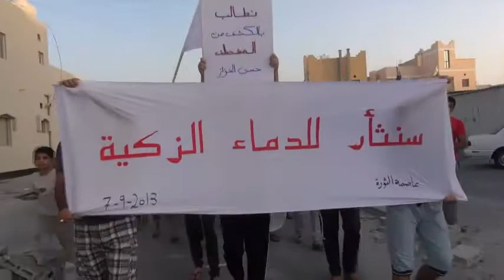سترة مهزة : مسيرة " سنثار للدماء الزاكية " 7/9/2013 | Bahrain